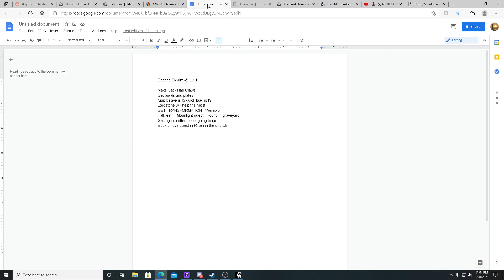THE WHEEL OF BURRITO